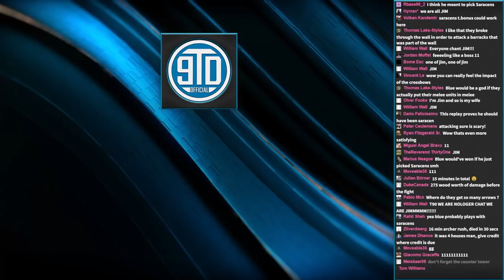Most Impactful Archer Rush?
In this video you see one player go for an archer rush against a rather stagnant/relaxed opponent. Watch and find out if the archer rush does enough damage or if the relaxed opponent somehow figures things out.